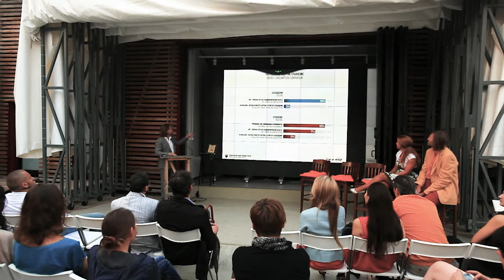Дискуссия «Экологическая архитектура в России»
Дерево как основной материал, выбросы углерода, альтернативная энергетика, уровни кислорода и влажности в доме — что делает строительство экологичным? Обсуждают:

 0:26 — Алексей Мороховец, специалист по недвижимости, основатель Центра Инноваций Alex Technologies;
18:28 — Дмитрий Макаров, руководитель проекта «Активный дом» компании «Загородный проект»;
30:34— Елена Семенихина, директор по развитию компании «ГЕМА Инвест»;
52:11 — Эрик ван Эгераат, голландский архитектор, основатель бюро Designed by Erick van Egeraat;
 — Алексей Поляков, член Совета по экологическому строительству.

Дискуссия состоялась на территории Института медиа, архитектуры и дизайна «Стрелка» в 2012 году.